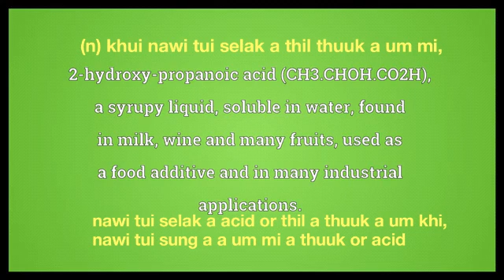lactic acid meaning in English Ngawn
lactic acid = (n) khui nawi tui selak a thil thuuk a um mi,nawi tui selak a acid or thil a thuuk a um khi, nawi tui sung a a um mi a thuuk or acid,